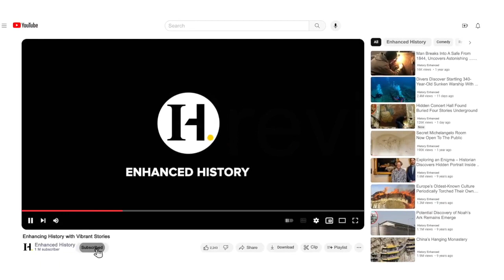Unraveling the Mystery of the Faceless Skeleton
Archaeological Dig Uncovers 1,000-Year-Old Faceless Skeleton

 In the ruins of a medieval castle in Eisleben, Germany, archaeologists have unearthed a peculiar 1,000-year-old skeleton of a woman missing her face. Join us as we delve into the mystery surrounding these unusual remains, exploring theories and historical context.